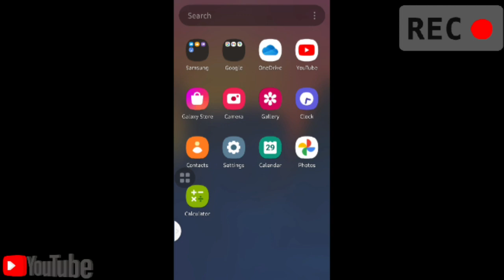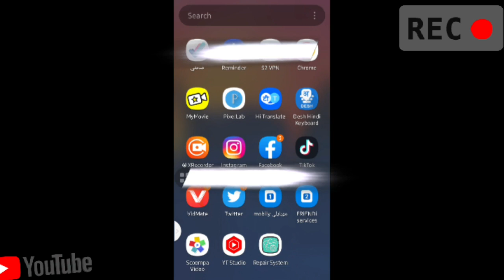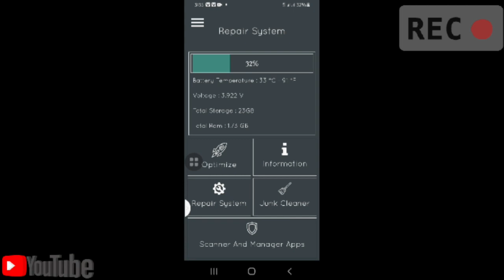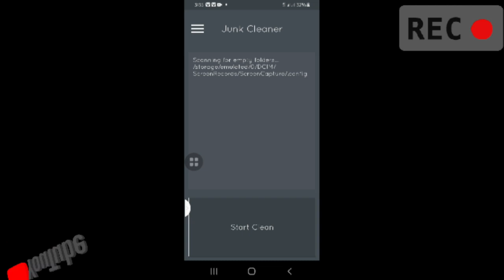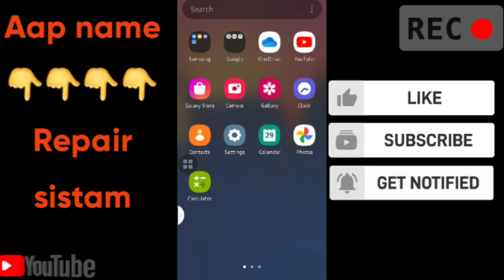मोबाईल हेंग कर रहा टच नई चल रहा बस एक बार ये सेटिंग करलो फिर देखो कमल 👌👌👌2021 न्यू aap best 👍👍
,, B. Vloger,,
,, B. VLOGER,,
Best aap मोबाईल सिस्टम क्लीन
Disclemar
 इस वीडियो में बताया गया है कि आप अपने मोबाइल को हैंग होने से हैंग होने से कैसे बचा सकते हैं अगर आपके मोबाइल का टच काम नहीं कर रहा है तो 2 मिनट में आपकी प्रॉब्लम इस ऐप से सॉल्व हो जाएगी बहुत ही अच्छा ऐप है प्ले स्टोर पर इसकी रेटिंग भी हाई है कि एक बार ट्राई जरूर करिएगा
 अगर मेरे चैनल पर नए आए हैं तो प्लीज मेरे चैनल को लाइक करें सब्सक्राइब करें और बैल आइकन दबा कर और फिर कर दिए जिससे आने वाली वीडियो की नोटिफिकेशन आपको समय से मिल सके
,, B. VLOGER,,
,, B. VLOGER,,